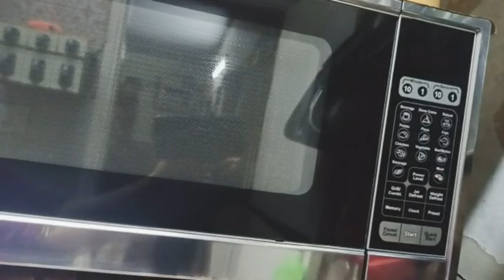Shahi Mash ki daal very tasty and easy recipe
My YouTube second channel
 videos links...

Home made DIY ll Magical whitening Result

Derma Pink fluid 3D whitening Lotion

5 Easy Nail Art Designs for beginners ll DIY Nail Art

Bigginer Eye makeup Tutorial ll apply smokey glitter Eye makeup Tutorial

My Daughter 8th birthday celebration// Birthday Celebration Vlogs

How to make hand and feet whitening formula// instant hand and feet formula 100% results